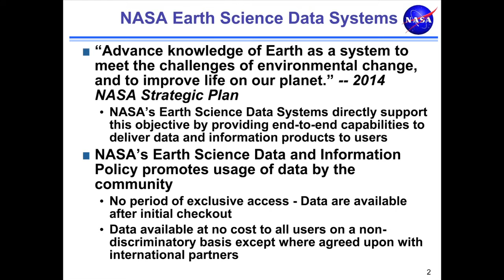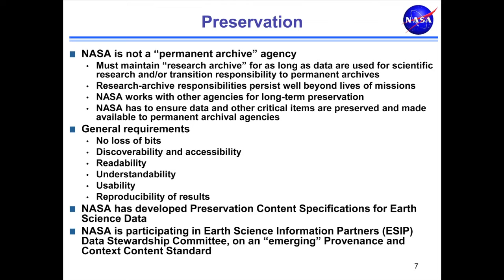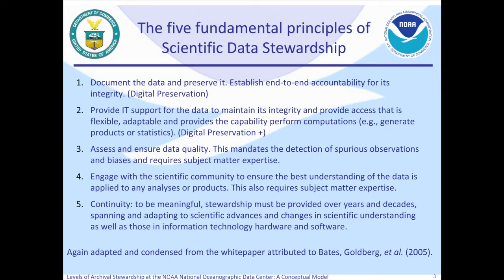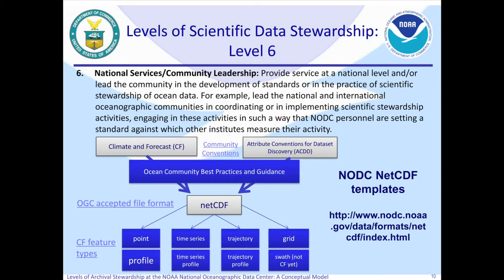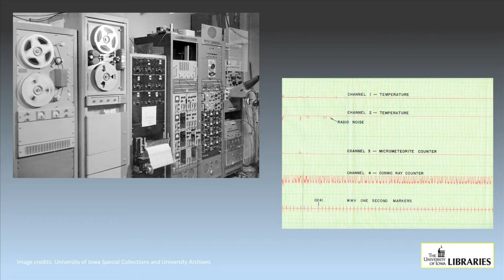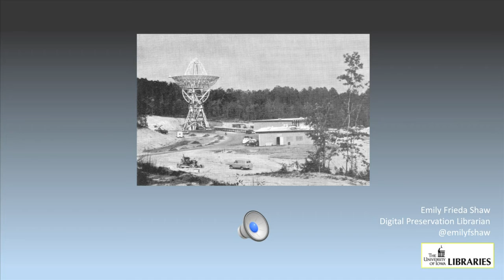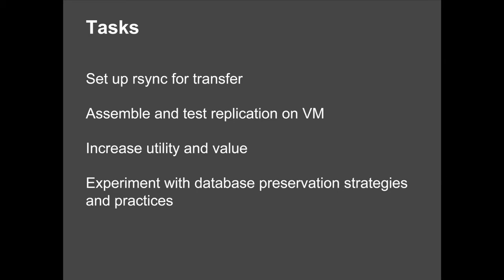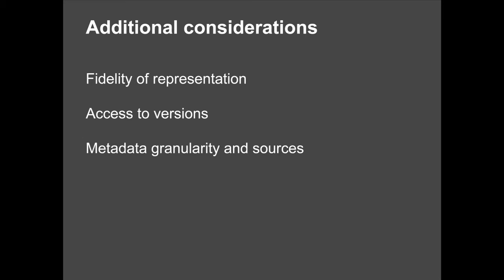Stewarding Space Data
A panel discussion from the Digital Preservation 2014 meeting covered how the challenges of preservation data from space are truly astronomical. Four presenters discussed and explored these issues in a range of contexts. These included projects working with satellite data from the 1950s, a database of extragalactic distances occurring in research libraries, and ongoing work on managing space data and data from satellites at National Oceanographic Data Center and NASA. The panelists explored issues in curating space data over the last sixty years, providing a fruitful context to better understand the lifecycle of research data in this and other fields. Presenters included Hampapuram Ramapriyan (NASA), Deirdre Byrne (NOAA/NODC), Emily Frieda Shaw (University of Iowa Libraries) and Karl Nilsen & Robin Dasler (University of Maryland Libraries). Vivek Navale (National Archives) served as moderator.